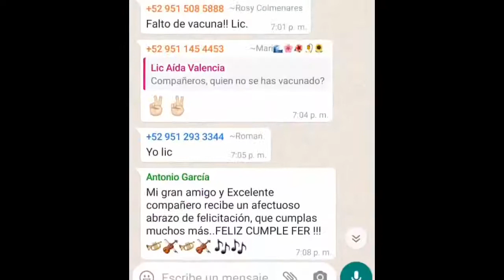vacunan a SERVIDORES DE LA NACION en OAXACA antes que a abuelitos (flitran audio)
No hay vacunas para los abuelit@s en Oaxaca, pero sí para los "servidores de la Nación".

se filtra audio de wassap donde la subdelegada en oaxaca
 subdelegada de
  en donde pide "urgente" a quienes no se han  vacunado acudir a vacunarse.
mientras en toda la entidad se reporta que ya no hay vacunas para los adultos mayores